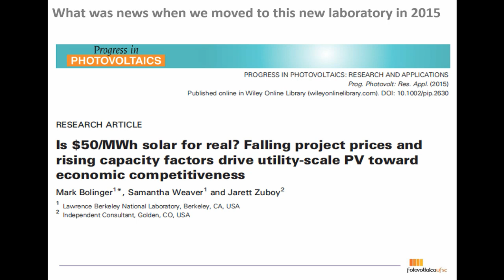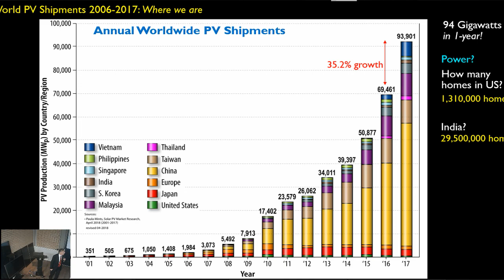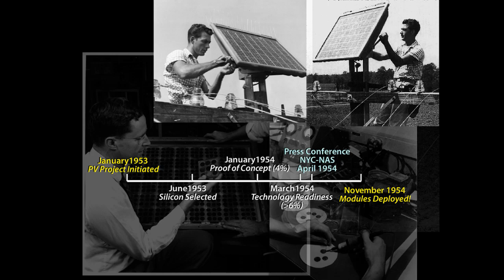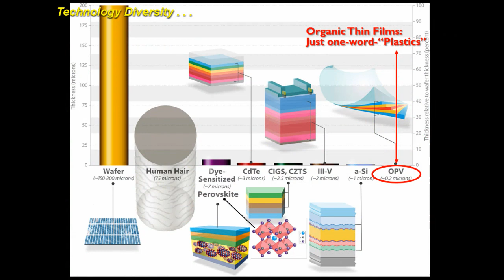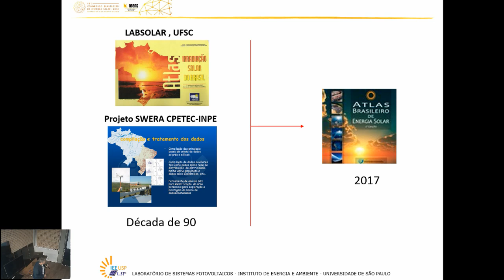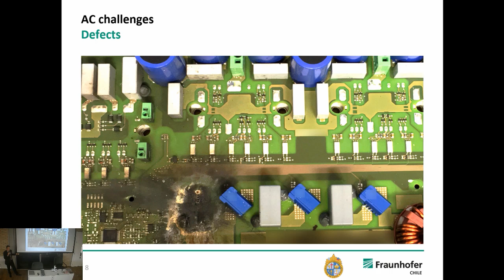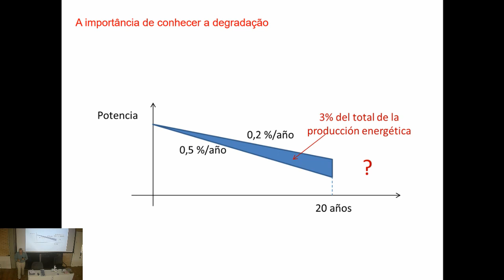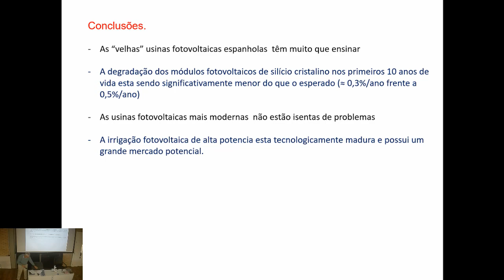Seminário de Troca de Conhecimentos / Knowledge Exchange Seminar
Com a acentuada redução de custos experimentada pela tecnologia solar fotovoltaica, geradores de pequeno, médio e grande porta começam  ganhar impulso por toda a América Latina. Este seminário reúne a experiência de vários dos protagonistas da história deste desenvolvimento no Brasil e no mundo e tem por objetivo trocar experiências e demonstrar as capacidades e necessidades deste mercado emergente.